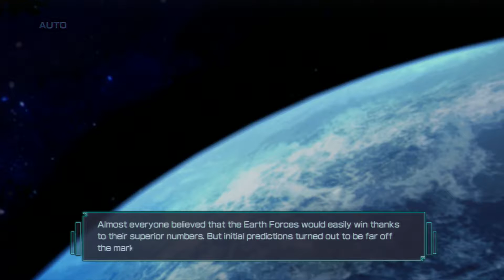Dynasty Warriors: Gundam Reborn - Gundam SEED - It's Name: Gundam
ZAFT makes a surprise attack on Heliopolis, capturing the G-weapons. Revive amid the perilous collapse, Gundam!